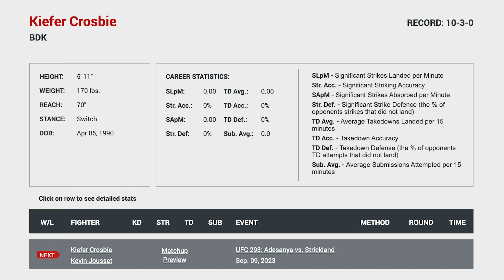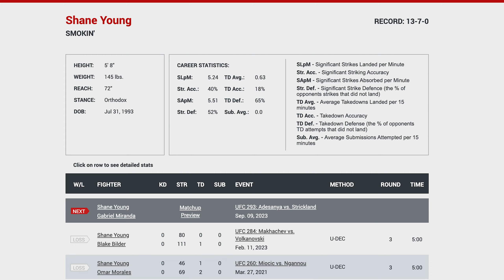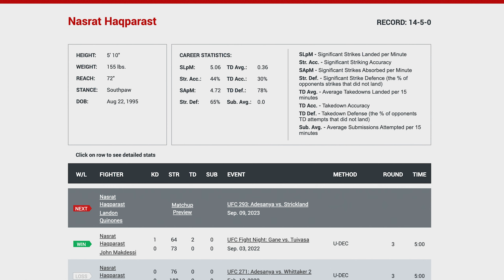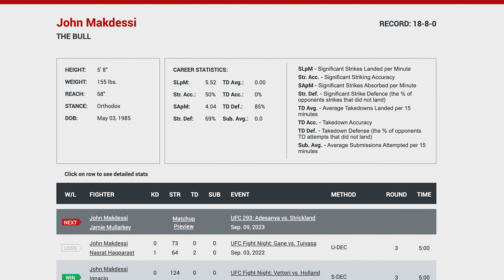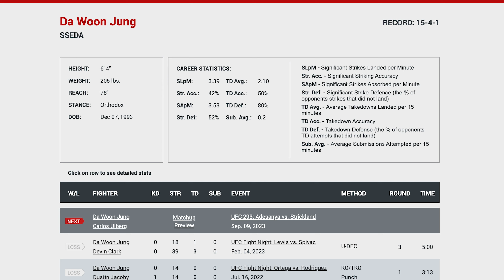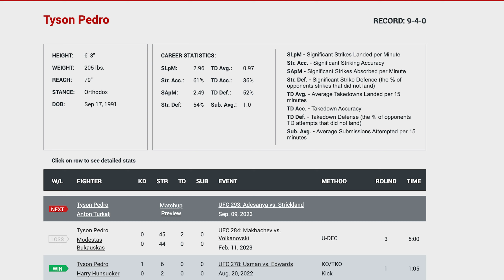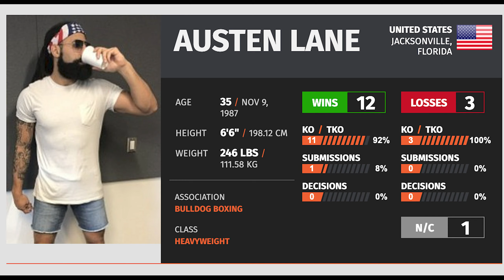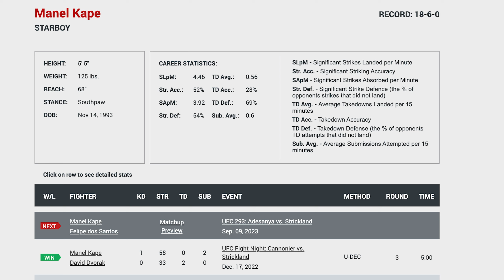State of the Division: UFC 293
Here we go. UFC 293 is here and honestly it's a card. Some fights bring decent potential and promise, but even then that's all looking forward. Still, lets take a look and break it all down.